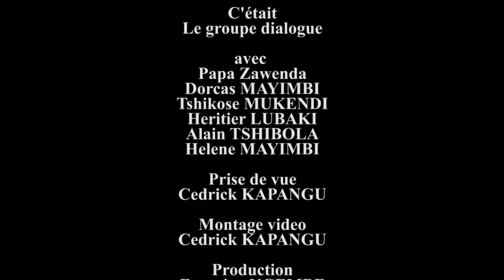NOUVEAUTÉ GAG 2019: MAUVAIS STATIONNEMENT DU ROUPE DIALOGUE